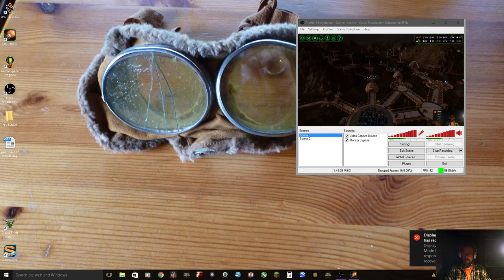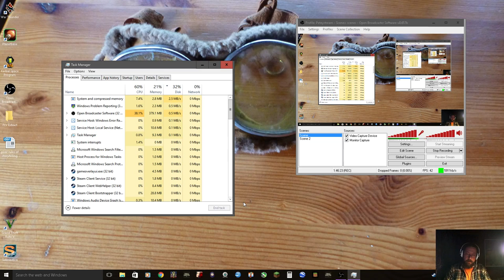Games For Malcolm - Planetbase - S2E14 - Why Don't You Call Your Ship?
Two Miguels, engineer frustration, and we find Jolly Base in Poor condition. Need more bots...